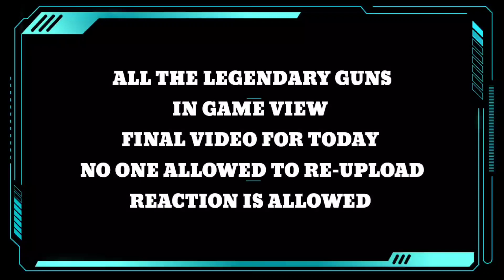ALL THE LEGENDARY GUNS IN-GAME VIEW GAMEPLAY | CODMOBILE SEASON 8 LEAKS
Come true